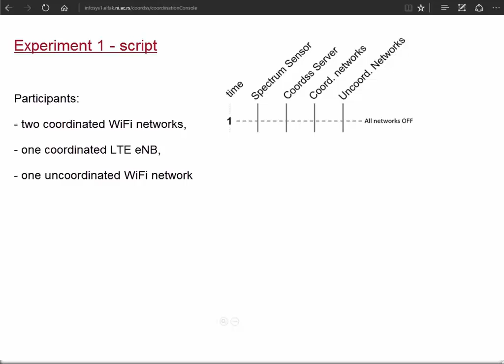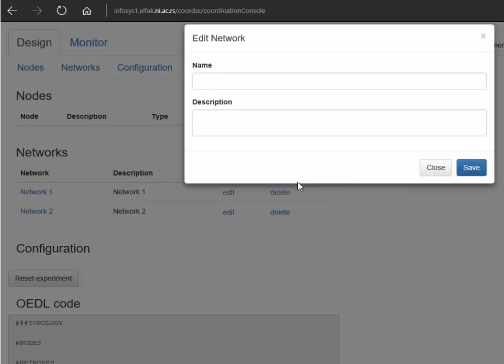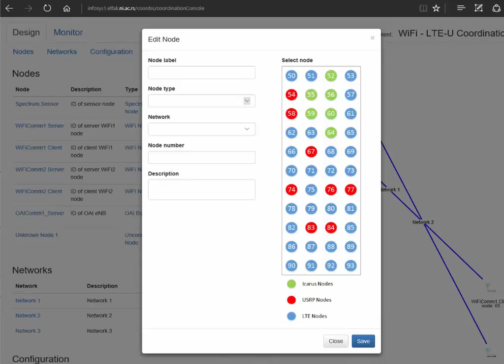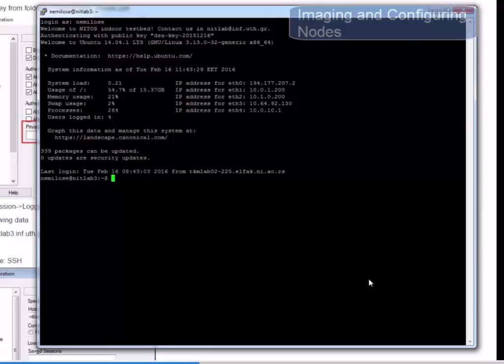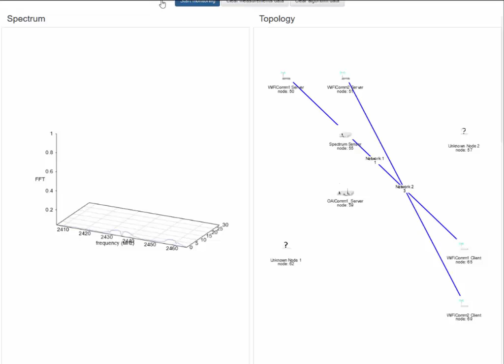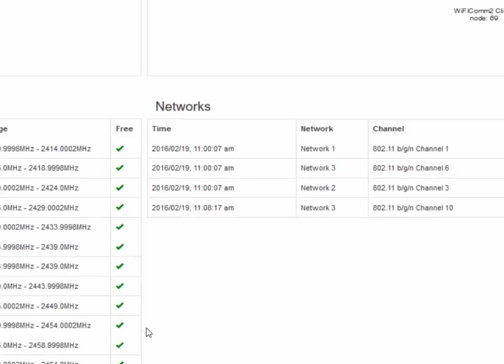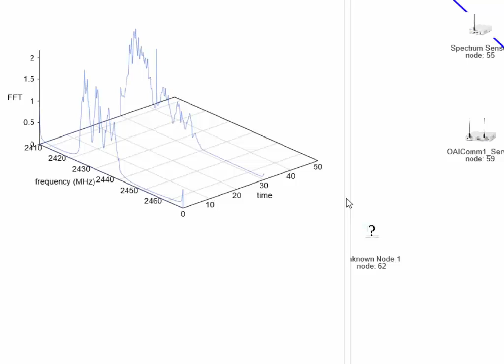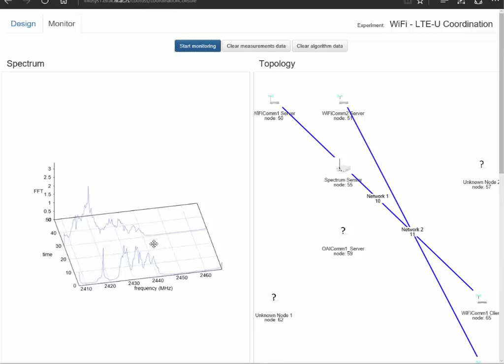FLEX OC1: CoordSS (University of NIS)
CoordSS facilitates experimentation with various coordination mechanisms required for the LTE-U operation. The proposed access scheme is based on Spectral Sensing with several semantic ontological descriptions for coordination, frequency selection and dynamic spectrum access. The experimentation framework supports LTE-U self-organizing networks exploiting the unlicensed spectrum available at the 5GHz band for carrier aggregation.
CoordSS has experimentally investigated the performance benefits and unique challenges that the operation of LTE-U brings and demonstrated how Dynamic Spectrum Coordination can aid towards achieving fair coexistence in unlicensed bands.